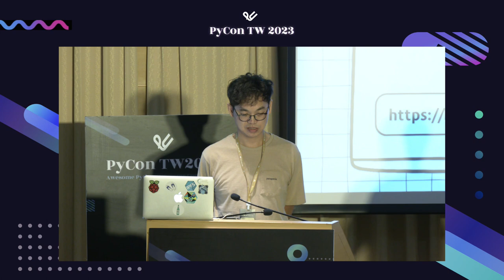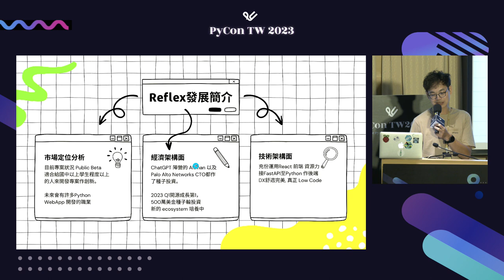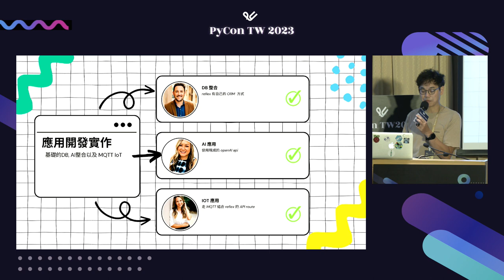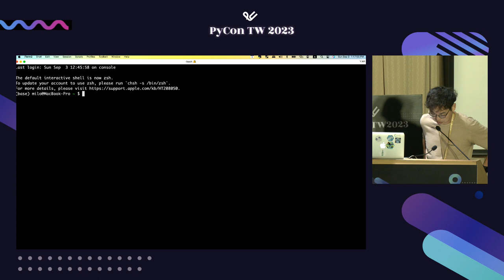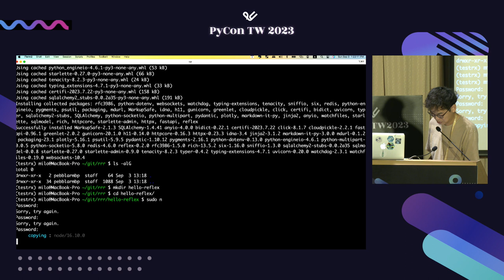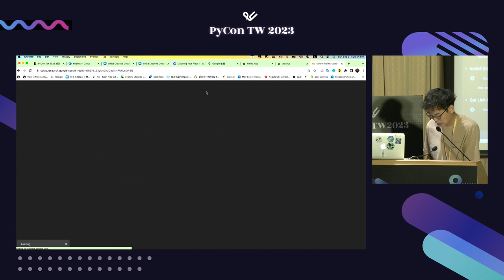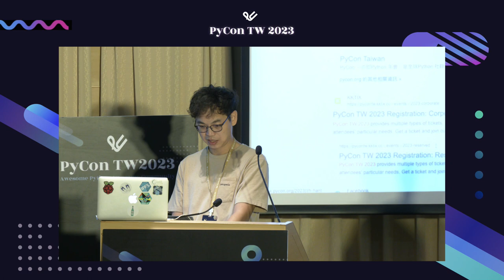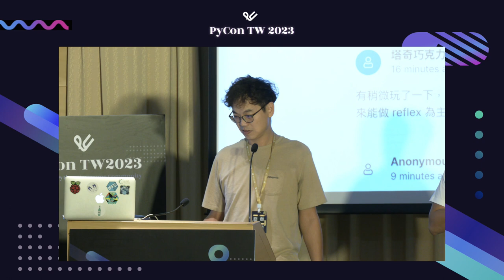你就仗著 pynecone 這點好學 這點全端｜Milo Chen｜PyCon TW 2023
PyCon Taiwan 2023｜Talk 演講｜Day 2, R1 13:05–13:35

🪄 說明 Description 🪄
pynecone 2023 Q1 是全球成長最快的開源新創, 它是python開源全端框架，2023年初在chatGPT-4 發佈會上一小段50行的 pynecone 程式DALL-E作為展示。

python 在許多技術領域發展旺盛，多了 pynecone 的加入，將使 python 編程人生更完整。相較於類似的 python full-stack 框架來說，此框架優勢對於開發者而言，可從產品開發早期趨型至晚期的大型專案都顧及，對使用者角度而言，從手機App到電腦瀏覽介面都可兼顧，就開發者生態資源來說，它可將各種現有React元件積累優勢，充份釋放到python來運用。

講者超過10+年跨足各產業作應用開發創新，總是擔任公司內的應用創新研發主導者，多次用創新打入全球龍頭大廠，全球Linkedin全球10萬專業者追隨，2年內3次由Google主動發邀請面試，在Stackoverflow單周排名全球前200。在 pyencone-io上僅有10個以上PRsa 貢獻，運用colab發展全球第1個pynecone的online ide. 帳號為milochen0418，目前是偏鄉國中生科與資科老師。

業界工具得學得又多又久，但國中生用pynecone作WebApp串AI與IoT，只要寫在單一py檔案，程式不到200行的python程式碼即可前後端及手機App運行。這個pynecone就像是一個神奇小盒子，使國中學生也能實現應用創新。

🚀 講者介紹 About Speaker - Milo Chen 🚀
In my achievement, I did LinkedIn 100,000+ followers(2017), Intel Award(2018), Stack overflow ranking top 1k~2k(2021), PyCon talk WebRTC(2021).
My first time in to use Python 2.0 was in 2002. I used it to write TCP/IP programs. I have majored in law, electronics, and computer science. I like to be constantly exposed to new knowledge and new areas.
I have made contributions to product innovation in industries such as electronics, automobiles, and medical systems and have served as a senior software engineer, product manager, and architect. Now I'm solving the problem of the global gap between the rich and the poor.
Currently, I work as a science and technology teacher in a rural middle school. Whether it is developing and promoting the Sync Slide open source product (GPL 3) or incubating the Metaversity (Metaverse University) ecosystem, these are all strategies to solve the gap between the rich and the poor in the world. Because I want to improve the world's human gap.